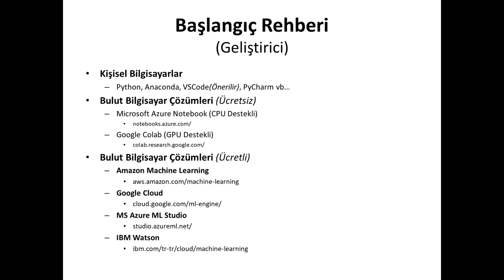20 - Yapay Zeka Uygulama Geliştirme Araç Önerileri (Geliştirici Odaklı) - Cihan Özhan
Yapay Zeka Geliştirme Araçları (Geliştirici Odaklı) - Cihan Özhan